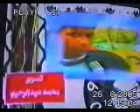صدق أو لا تصدق ....النبات يخجل .wmv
قناة المنــــــــارة الفضائية